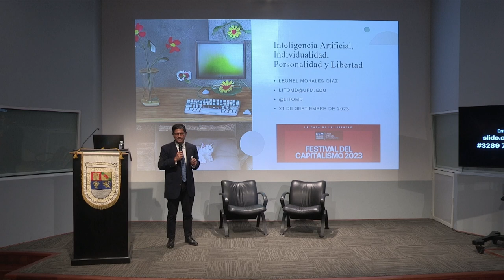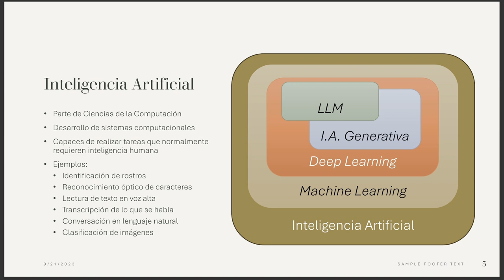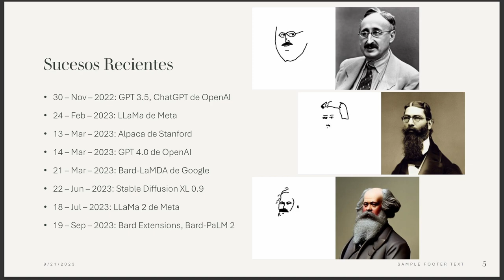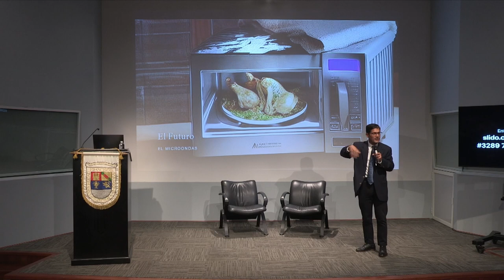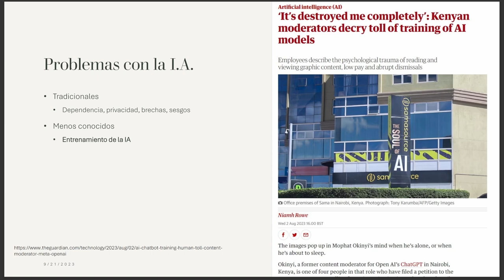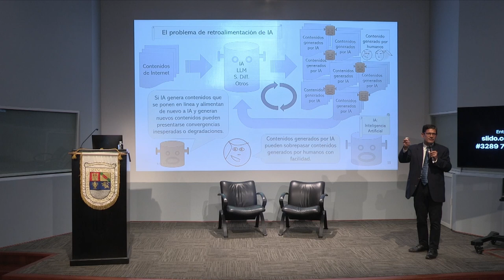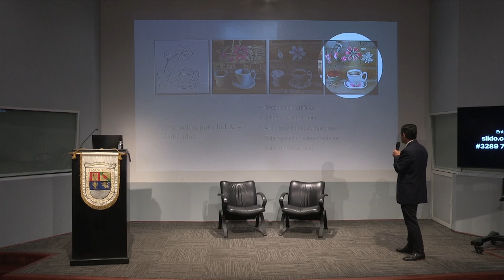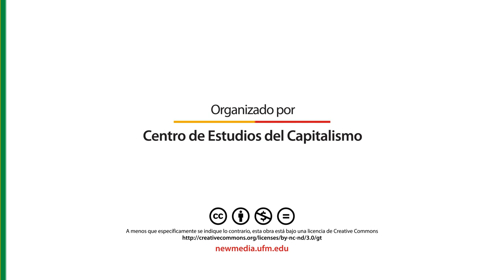Inteligencia artificial, individualidad, personalidad y libertad | Leonel Morales